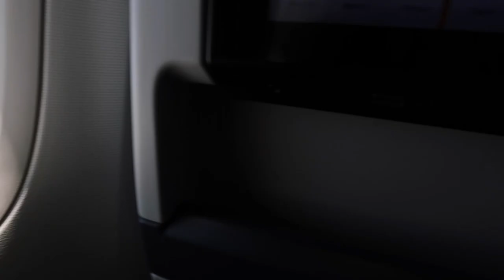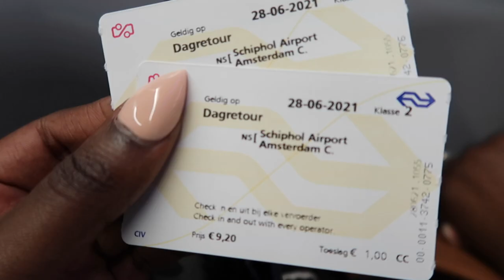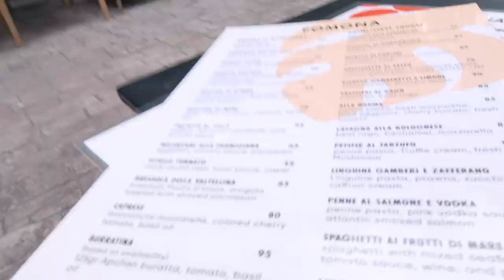My Summer in Ghana 2021 Vlog| ESIKOKUI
Akwaaba ! Thanks for coming to my channel. My name is Esi Kokui and I make videos about beauty, interviews, growing up African, entertainment news stories, and more! Come back for videos on Tuesday and Friday!

In this video, I wanted to finally show you my trip to Ghana a couple weeks ago! Did you miss me? I missed you all so back and I'm so happy to be back on YouTube! Look out for the second part to this video in just a couple days!

At Melanin MagEK, we provide beauty boxes with a variety of beauty products on a subscription base or a month to month basis. We have also recently started to provide our own skincare products such as a Turmeric Mask, and more.

Akoben - AKwaaba (feat. Specikinging)
Release date: 17/06/2020
Genre: Afrobeats

*FAQ* :
name: Esi ( pronounced A-C like air conditioning lol)
age: 25
Birthday: February 19
zodiac sign: Pisces
Where I live: Bay Area
camera: iphone 11, Canon sx730 HS
editing software: imovie
nationality: American
ethnicity: Ghanaian